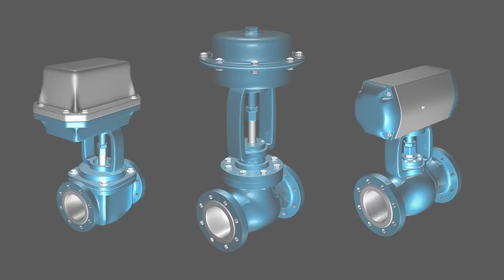Control Valves & Actuators